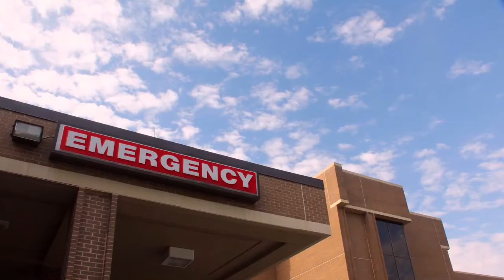SICK PEOPLE - Movie Trailer